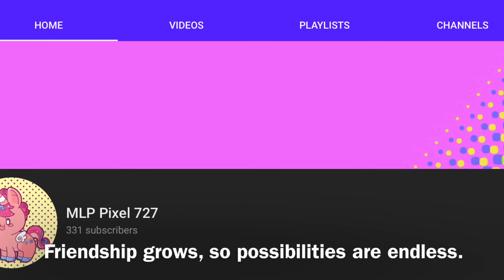Unedited Self-Expression: Thank You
This isn’t a goodbye, but rather a celebration for what is to come. I plan to keep making content, but know you’re loved and remember the words in this video. Because of God’s love for me and my life for you, I keep making content on social media.

Men, women, boys, girls, Jews, Gentiles, children, adults, you’re loved.

This is a multi-fandom AMV (animated music video) of The McClain Sisters’ “The Great Divide” that celebrates the Paper Mario series and its fandoms. Enjoy!

Instead of focusing on mistakes made, let’s repair The Void between the torn Paper Mario fandom and start anew with pure love. (Yes, I know about the- Ahem!- notorious interviews.) If we truly love the real people who made these games possible, we can forgive them and continue to support this amazing series together!

I appreciate every person who makes Paper Mario games and related media possible. God bless you all! May we meet in another time and place.

1 Corinthians 13:7

- * Magical Nightcore *

Gospel

With love, joy, peace and confidence,
MLP Pixel 727